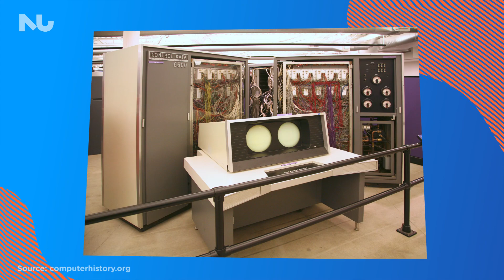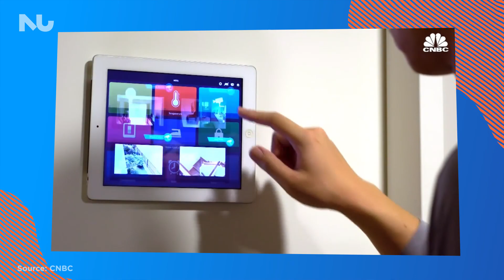يعنى ايه السوبر كمبيوتر ؟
سمعت قبل كده عن السوبر كمبيوتر أو الكمبيوترات الخارقة ؟ طب تعرف ايه ده اصلا و بيتكونوا من ايه ؟
هل الكمبيوترات دى زى الجهاز اللى موجود عندك فى البيت بس بمواصفات اعلى ؟
و ليه ممكن حد يستخدم اجهزة بالمواصفات الخارقة دى ؟
كل ده هتعرفوا و تفهموا فى الفيديو ده

اتصل على الخط الساخن 16453
تابع nu_research ⚛ علي
Sources
CDC 6600